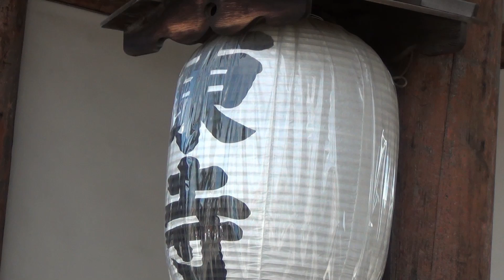夏の東寺を歩く 2012年7月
東寺です。
建物の中には多数の仏像があります。
2012年7月撮影。